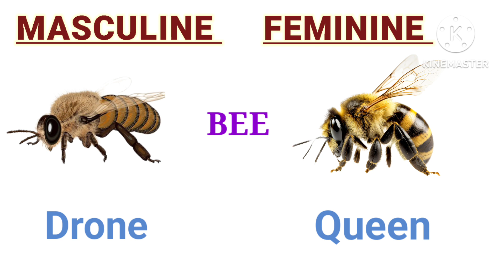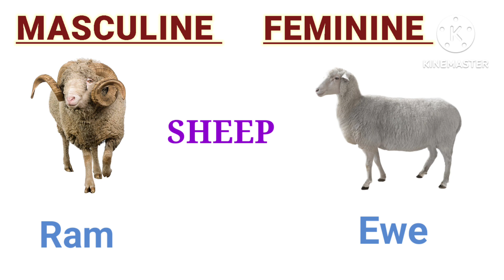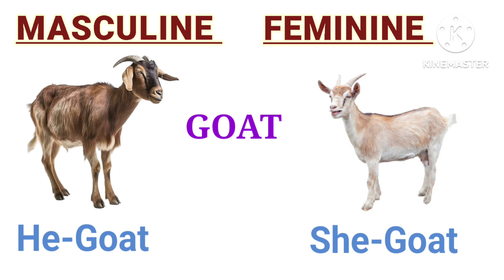Male and Females of Animals.Masculine and Feminine Gender of Animals.